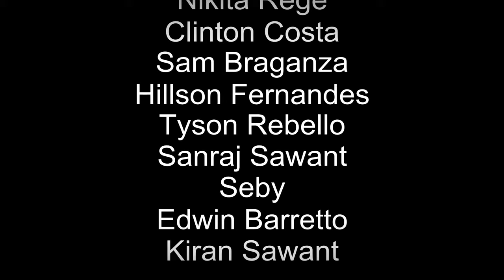Karma - a short film by McNeil, Steve & Sanjay - Goa [HD]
A short film for the event called "Director's Cut" for channel [V] India Fest 2013..